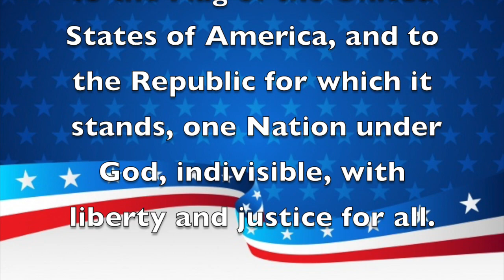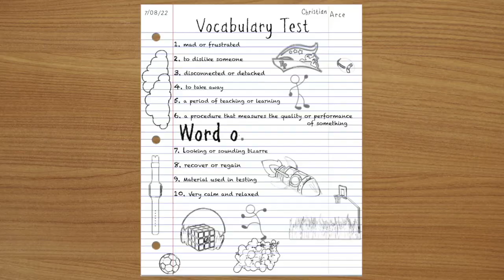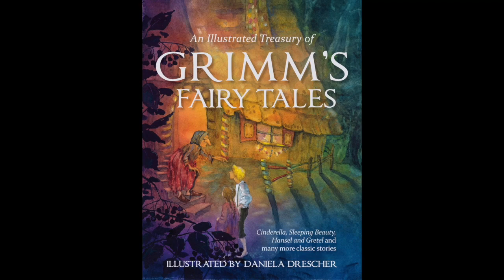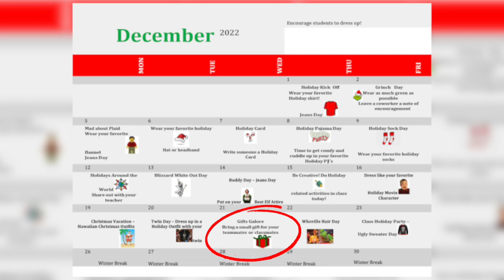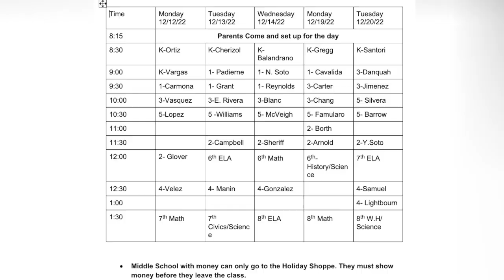Morning Announcements December 20th, 2022